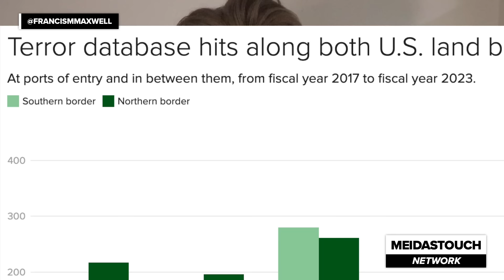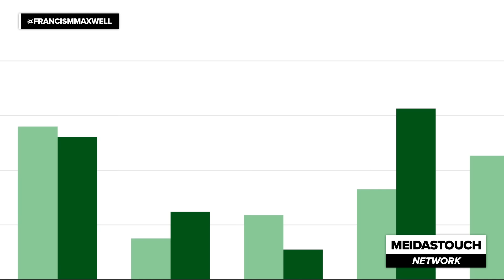Katie Porter BRINGS THE HOUSE DOWN and ENDS Republican Border Scam Instantly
Democratic Rep. Katie Porter shut down Republicans over their recent border stunts. Francis Maxwell reports.